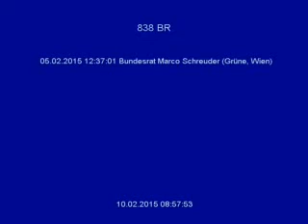Marco Schreuder (Grüne) im Bundesrat zum Fortpflanzungsmedizingesetz, 5.2.2015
Nach einer langen Debatte in der Bioethik-Kommission und einem Entscheid des Verfassungsgerichtshofs, wurde ein neues Fortpflanzungmedizingesetz beschlossen. Diese ermöglicht auch lesbischen Paaren die medizinisch unterstützte Fortpflanzung. Die FPÖ hat zuvor in ihren Reden gemeint, dies sei "gegen die Natur". Hier die Replik.